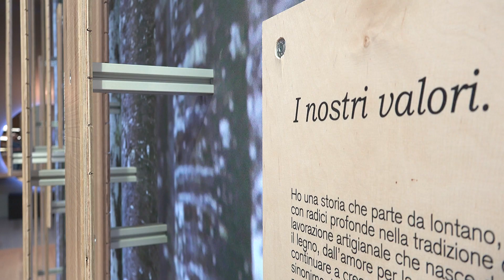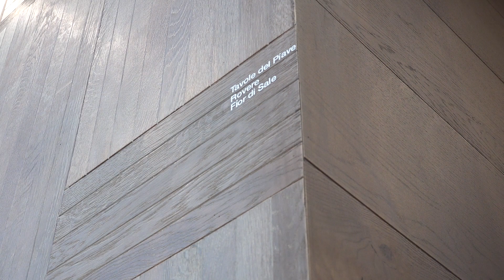Cersaie 2018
Rivivi il meglio del Cersaie 2018 presso lo stand ITLAS con tutte le novità proposte nel mondo dei complementi d'arredo e dei pavimenti in legno.